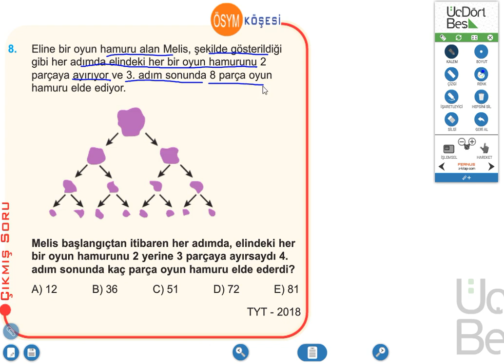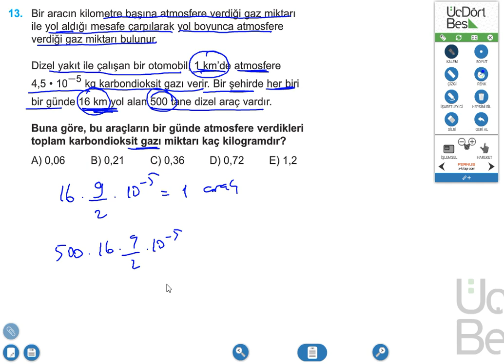2023 | 345 TYT MATEMATİK SORU BANKASI ÇÖZÜMLERİ | ÜSLÜ SAYILAR TEST 5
Bu video da 2023 345 tyt matematik soru bankası çözümüne devam ediyoruz. 345 tyt matematik soru bankası üslü sayılar test 5 i çözdüm. Herkese faydalı olması dileğiyle.